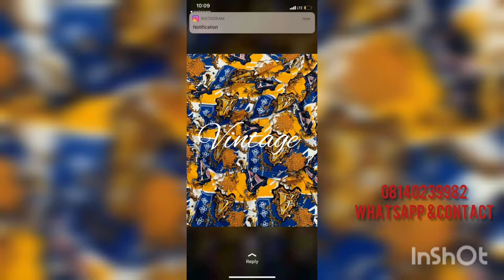vintage/crepe material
foreign vibtage/crepe material of superior quality